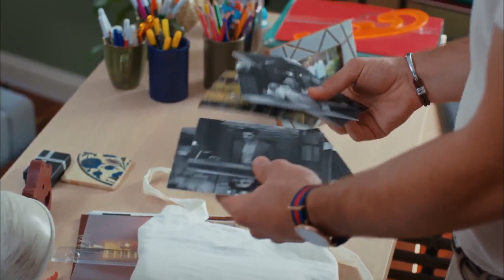Demir'den Selin'e Burak Uyarısı! - Her Yerde Sen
Demir, Selin'le konuştu. ONA ÇOK DİKKAT ET

Eylül’ün beklenmedik gelişiyle sarsılan Demir geçmişiyle yüz yüze kalır ve Eylül ile hesaplaşırken bu durumun Selin’le ilişkisine yansımasına engel olmaya çalışır. Demir’in sıkıntısını gören Selin farklı bir öneriyle gelir. Şirkette ise Eylül’ün gelişi merak uyandırırken olumlu gelişmelere neden olur. Bünyamin’in radarına yakalanan İbo verilen ödevi yapabilmek için Demir’den yardım ister. Burak ise Eylül’e dostluk gösterirken Selin’e dürüst davranmayı seçecektir.

Oyuncular:
Demir: Furkan Andıç
Selin: Aybüke Pusat
Burak: Ali Yağcı
İbrahim: Ali Gözüşirin
Merve: Deniz Işın
Bora: Ali Barkın

KÜNYE
YAPIM: KARGA SEVEN PICTURES
YAPIMCl: ÖMER ÖZGÜNER & ÜMMÜ BURHAN
YÖNETMEN: ENDER MIHLAR
SENARYO: DENİZ YEŞİLGÜN & ESRA ÇETEK YILMAZER
UYGULAYICI YAPIMCI: SEÇİL İSSİ